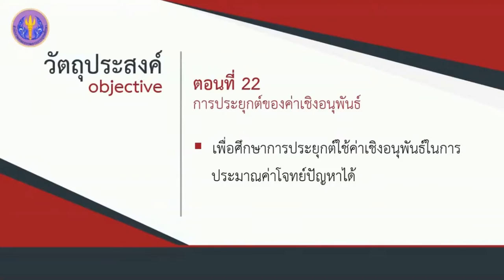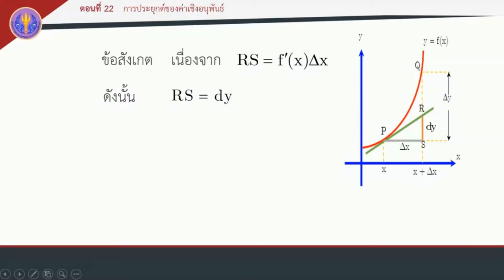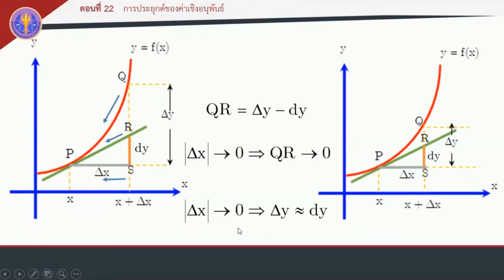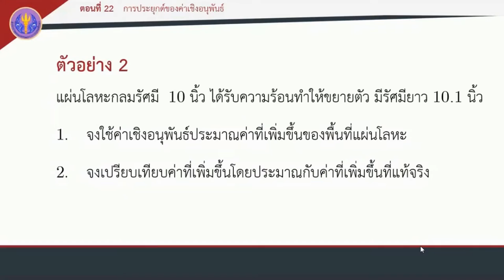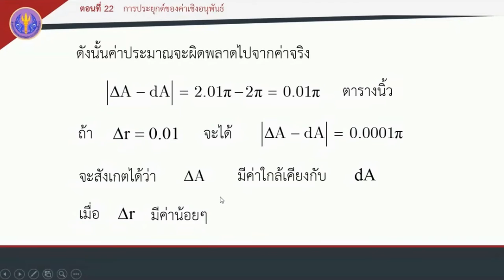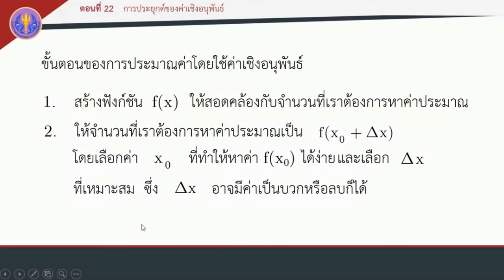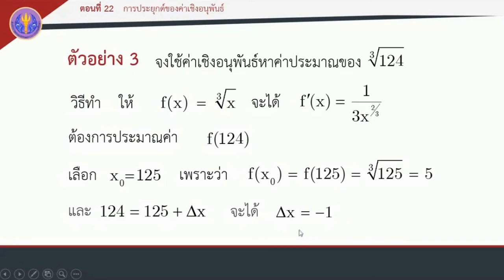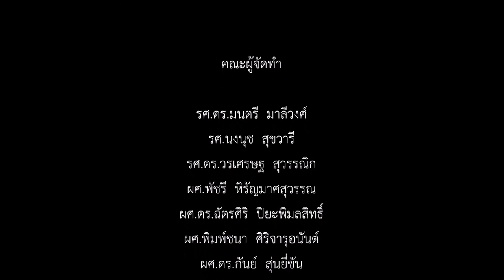ตอนที่ 22 การประยุกต์ของค่าเชิงอนุพันธ์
การประยุกต์ของอนุพันธ์